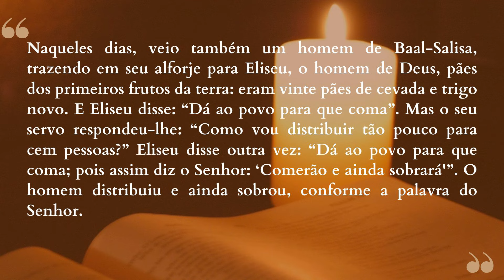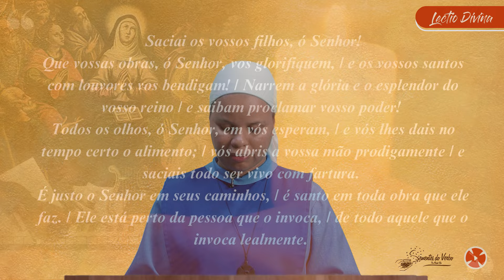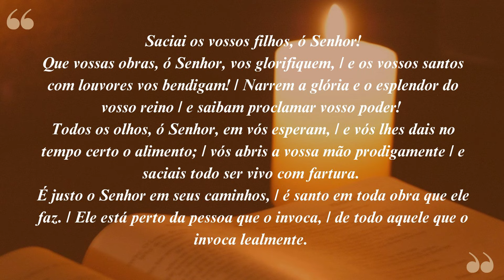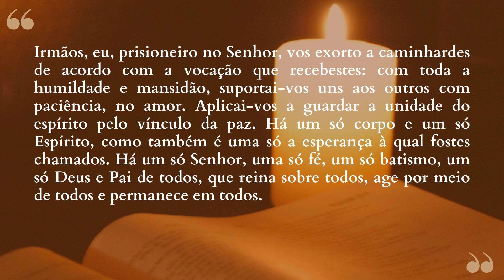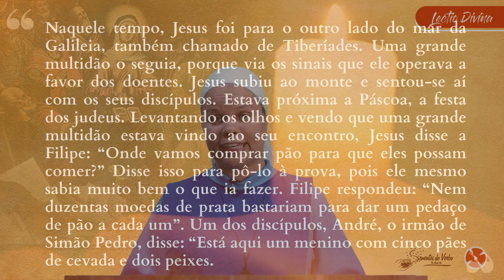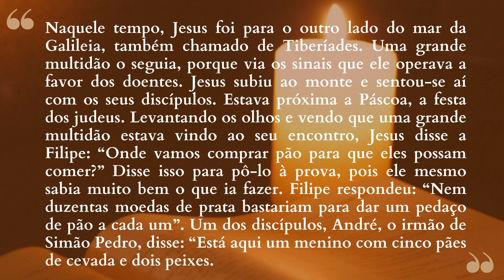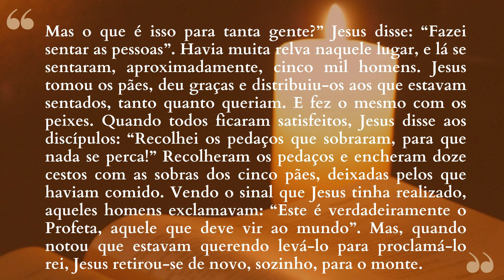"Uma só, é a esperança à qual fostes chamados" | Lectio Divina - 28/07/2024